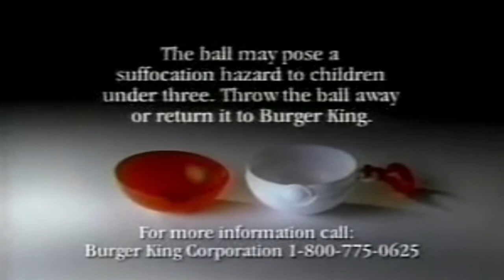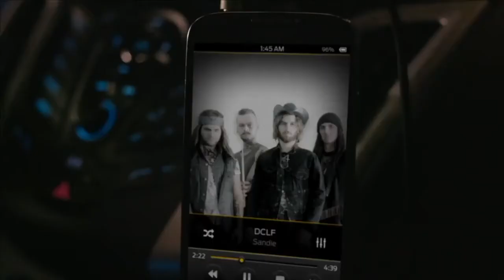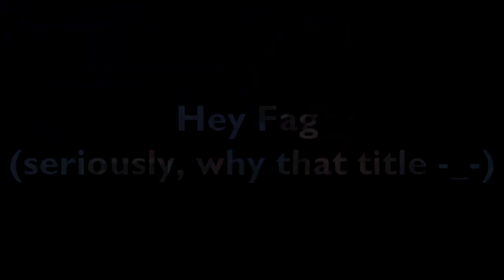Weird Canadian PSA's - The Mounty Presents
Welcome back to The Mounty Presents. Today, I will be going over a few weird Canadian PSA's

Theme song by MKPlasma